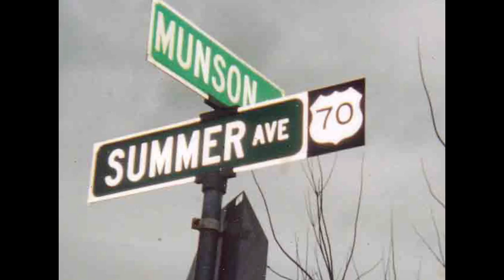Cripple Creek - Banjo Cover Lesson with TAB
Cover Lesson on Cripple Creek with TAB to cover the song or play with the recording Woohootiehoo and Best of luck! BEATLES GUITAR LESSONS

... CRIPPLE CREEK CHART ... RED RIVER VALLEY CHART CRIPPLE CREEK TRADITIONAL IN G ... munsonmusiclive music lesson cover SONGBOOKS